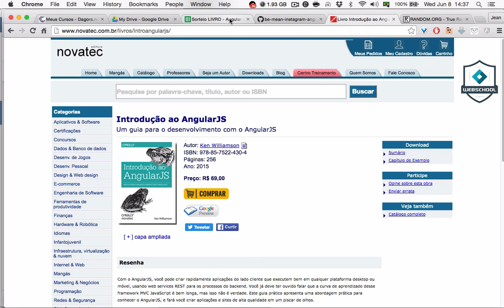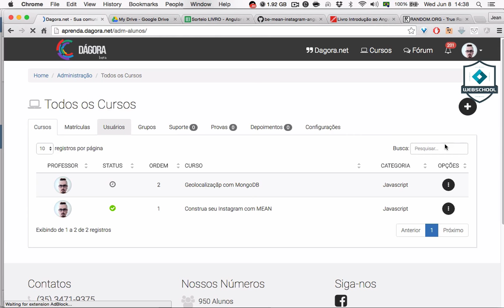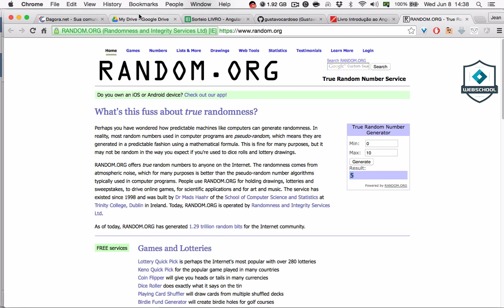Sorteio MENSAL de livro - Maio de 2016